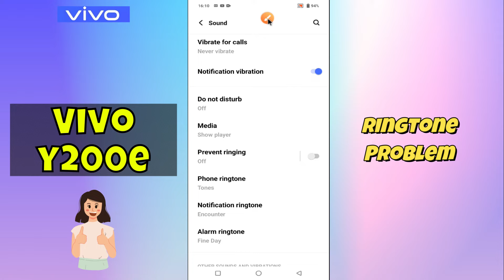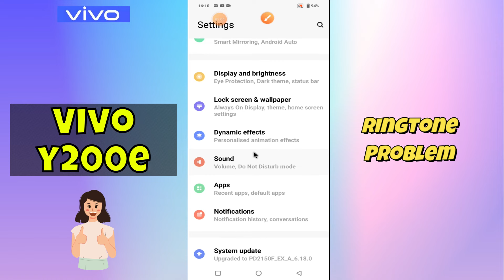Vivo Y200e Ringtone Problem / ringer not working , Ringtone Volume Fix